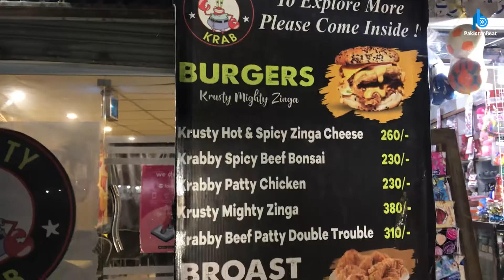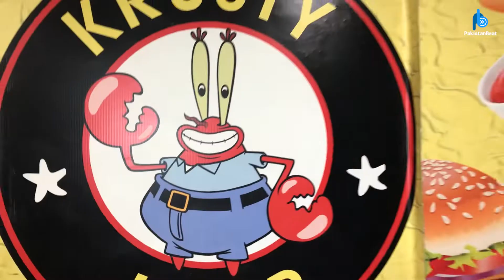An Artistic Venue For Food Lovers!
A fast-food shop or an artistic gallery?
Here you will find magical wall painting and cool atmosphere to eat.
You will enjoy both at Krusty Krabs!
Come visit, eat and Enjoy!